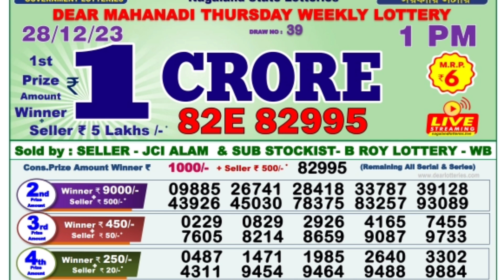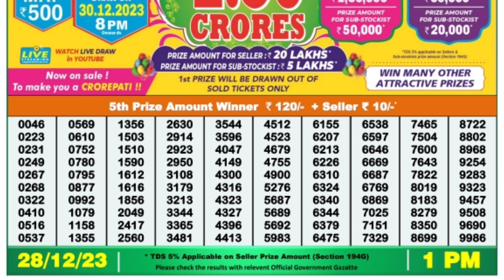🔴 Morning 01:00 P.M. Dear Nagaland State Lottery Sambad Result Today ll Date-28/12/2023 ll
🔴 Morning 01:00 P.M. Dear Nagaland Mahanadi Thursday Lottery Result Today l Date-28/12/2023 l